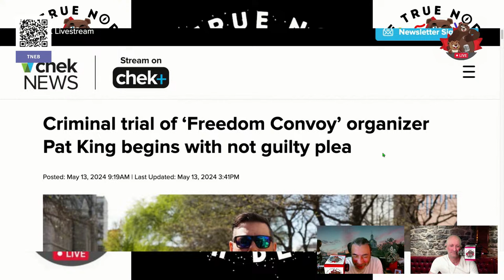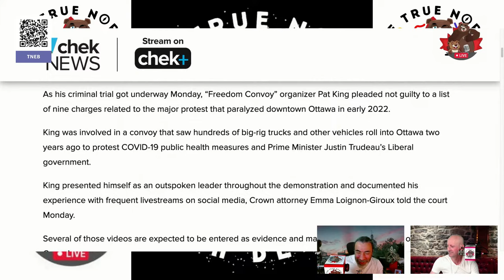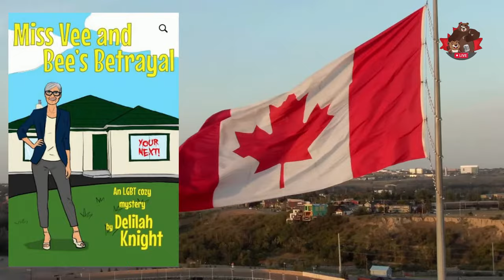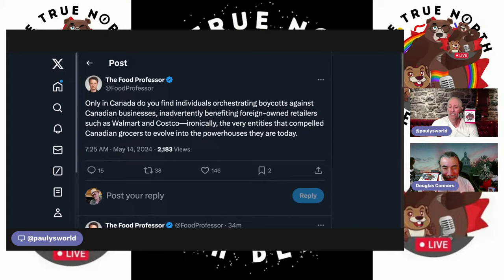"Shenanigans!" -- The Daily Beaver Morning Show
So, this am, as I open up the twitter, I see that LowIQ, Moron, & PatKing are all trending... Coincidence? Maybe, but, probably not, eh. ;)

Pat King's trial is now underway, 2 years+ after the fact. I wonder what we will learn, if anything. We will follow it, as much as we possibly can, after all, there is so much happening right now!

Student encampments, Calgary riot police, Gaza... You understand.

We do have an announcement for you today, we think you will like it!

Episode 381, Tues May 14, 2024, Here, We, GOOOOOOOOOOOOOOOOOOOOOOO!

On Episode 381 of our show, we explore a hilarious, big error, made by Mr. Beaver, the start of the Pat King trial, and the withdrawal of a candidate from the Alberta NDP Leadership race. We also have a big announcement pertaining to the June 15th MENtal Health Walk we are organizing.

Also, we talk about:

* Child Care
* km² vs m²
* Wildfire Round-Up
* A BIG ANNOUNCEMENT!
* Mental Health
* Pat King
* Gil McGowan Bows Out
* Monkeys

With the current strain on our health care professionals, do the right neighbourly thing to keep our hospitals unclogged and be sure to get your summer COVID boosters. Also check whether you are up to do on your MMR vaccinations.